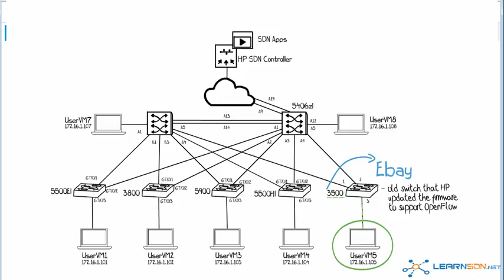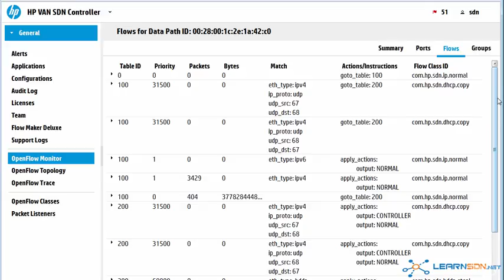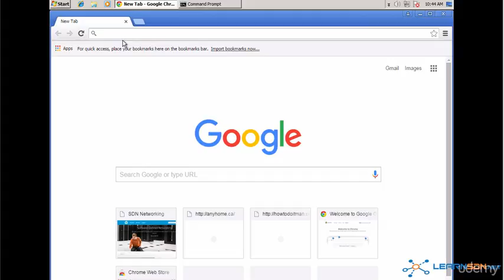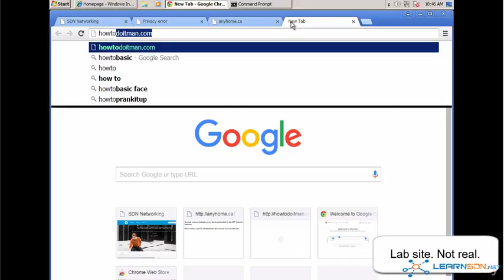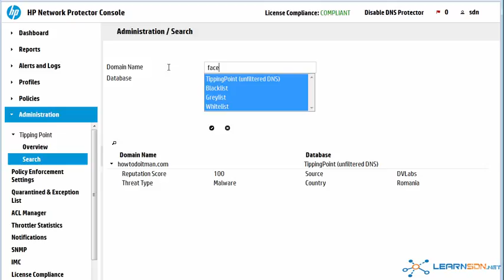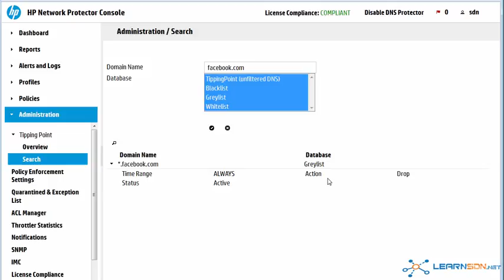HPE Network Protector SDN Application Part 5 - Demo OpenFlow table interception flows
Learn about SDN and OpenFlow with my GNS3 course - Over 10 hours of content! The HPE Network Protector SDN Application leverages an SDN controller and OpenFlow to intercept DNS queries. All DNS queries are checked against a list of malicious domains to ensure that users are not connecting to "bad" websites.